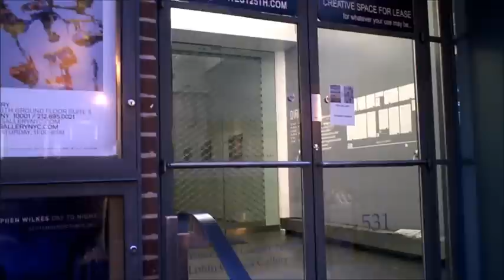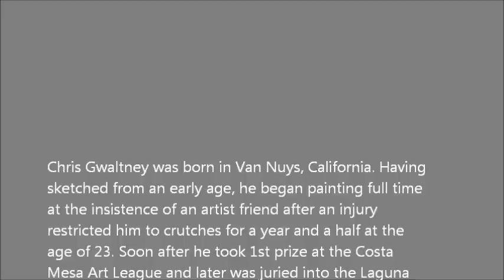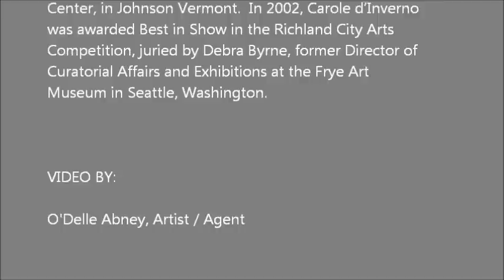TRIA GALLERY - Carole d'Inverno & Chris Gwaltney